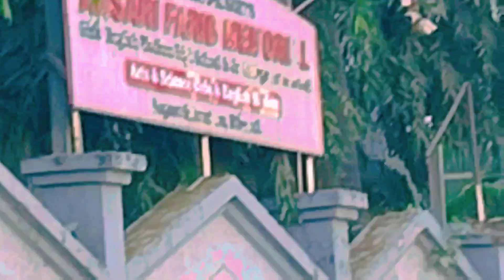safiya girl's High school 🏫 bhiwandi||anas intelligent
Sophia school Farid College Bhiwandi top school Bhiwandi blogger surface school blog